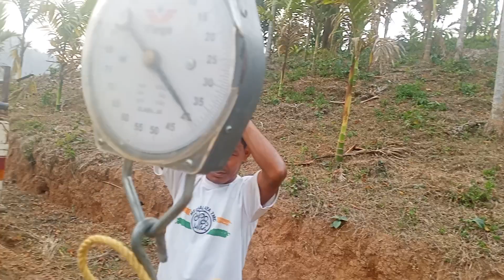salwa gada waljok